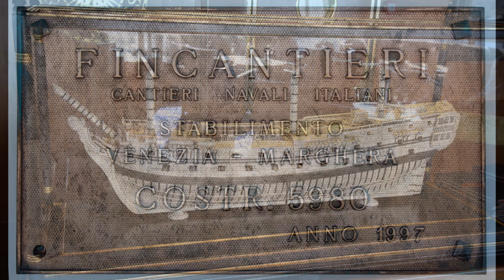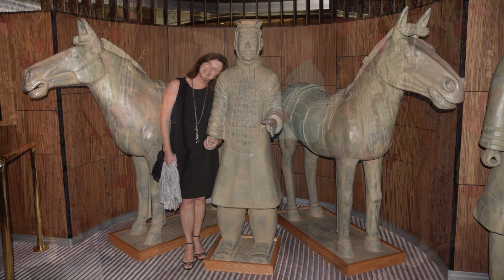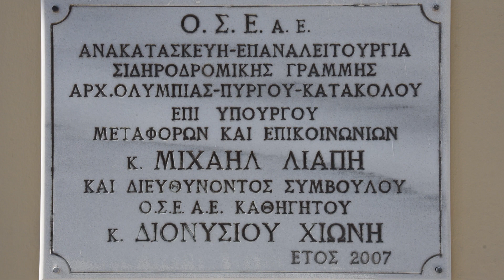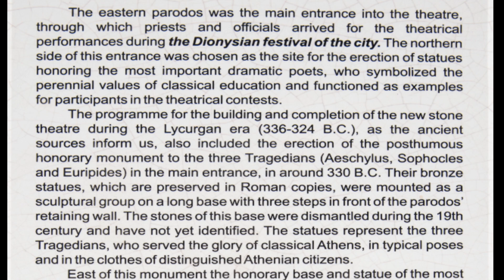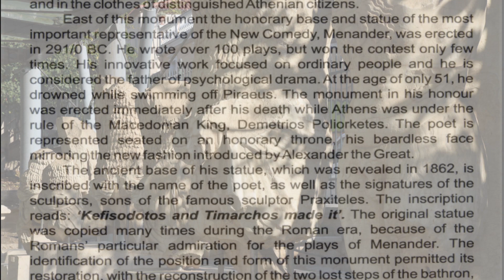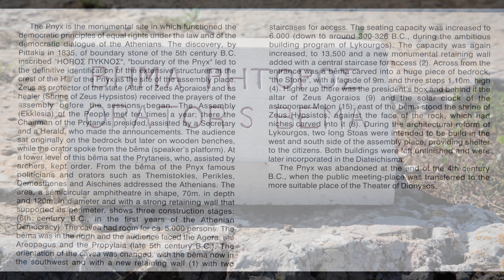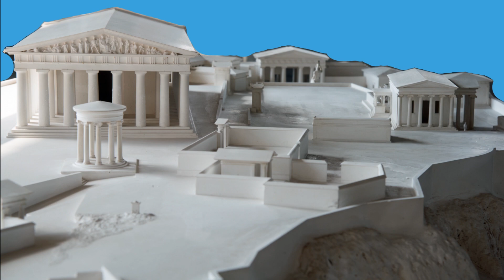2019 10 20 Rotterdam to Greece 3a new sound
After our road trip from Munich to Rome, we board the Holland America Line's MS Rotterdam for Greece and other ports in the Mediterranean before finally sailing home across the Atlantic to Fort Lauderdale, Florida.  This is the first part of the cruise.